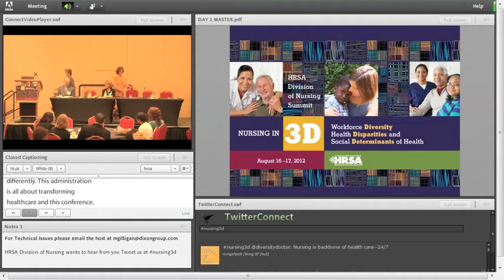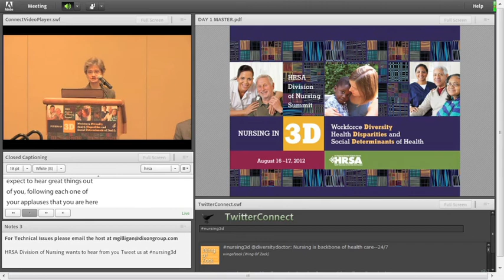Nursing in 3D: Welcome - Janet Heinrich